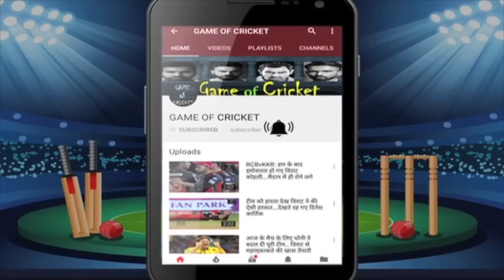राहुल को आउट होते देख खून खौल जाएगा.. बांग्लादेश के आगे भी ढेर हो गए.. टीम से बाहर करो..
ALL CREDIT- SONY